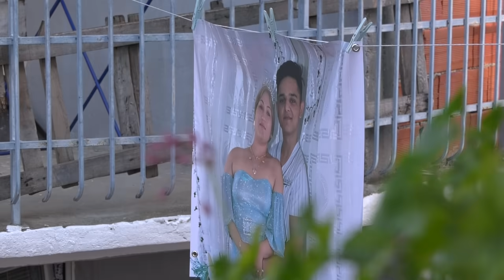FESTA LEONORA&MILE 09.08.2021 PART1 (STUDIO BEKO 4K) LESKOVAC